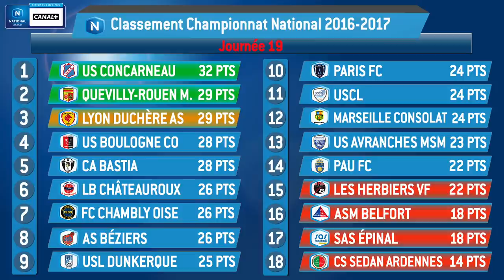J19 : Paris FC - CS Sedan Ardennes (1-1), le résumé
Dans le froid, le Paris FC et le CS Sedan Ardennes se sont neutralisés (1-1) à Charléty. Moustapha Kaboré a ouvert la marque pour les Sedanais (50e) mais Jean-Baptiste Pierazzi a égalisé pour les Parisiens.